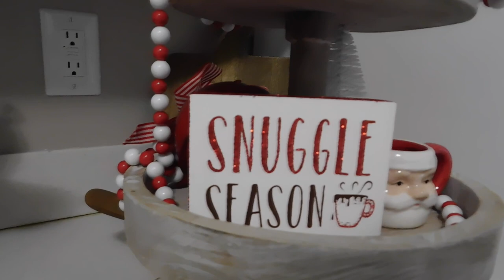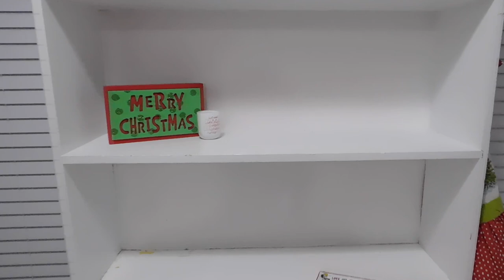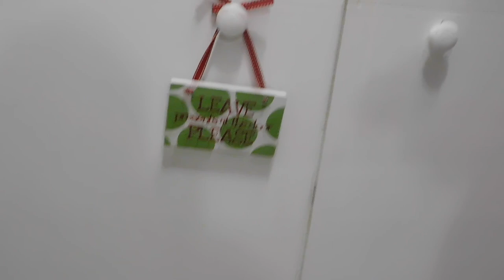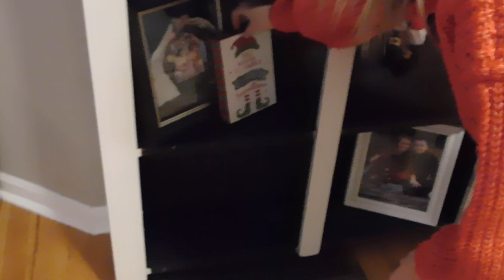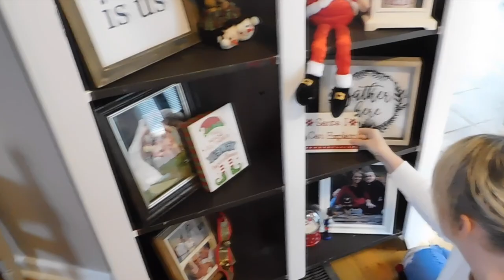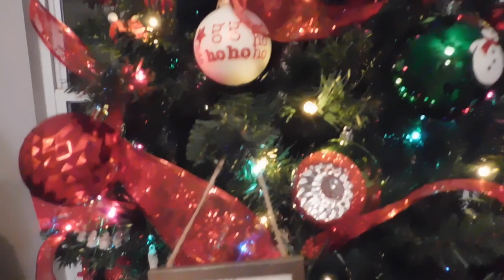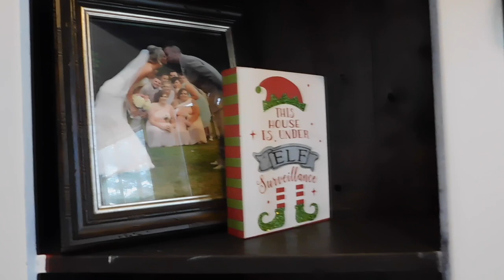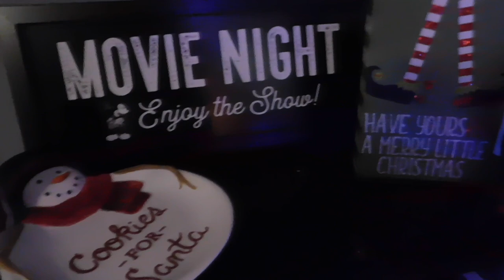Christmas Home Decorate With Me 2020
For those who don't know, we just recently bought our home. We were so excited to finally get moved in and begin decorating for Christmas, so I wanted to share that entire process with you and let you join us in decorating our new home for Christmas. Hope you enjoy our Christmas Home Decorate 2020 video!

Alicia's Instagram- alicia__arnold (two underscores)
Alicia's Snapchat-  aspivey20

Jon's Instagram-    jon_arnold91
Jon's Snapchat-     jarnold0068